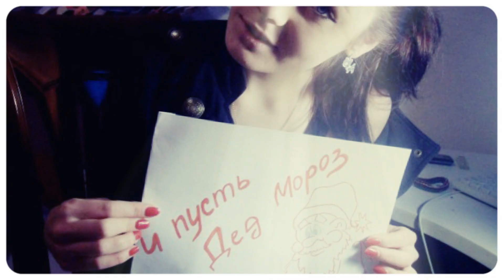ФотоФлешМоб - Новый Год!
Мы будем строить снежную бабу!

Спасибо всем кто помог с фотографиями. и тем кого забыл добавить в титры тоже)  отдельное спасибо Максу Брандту